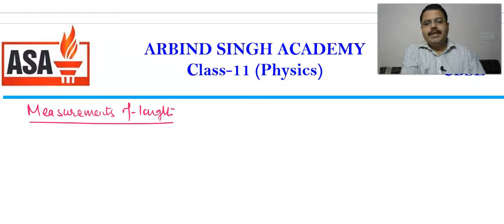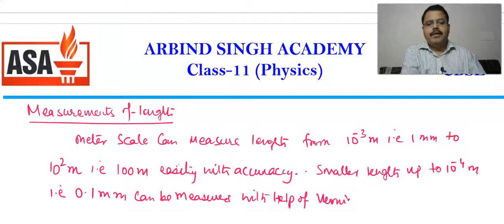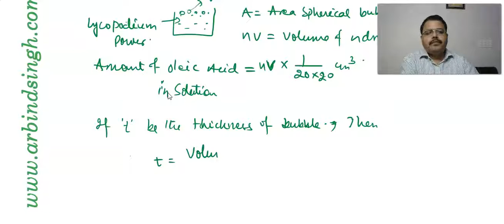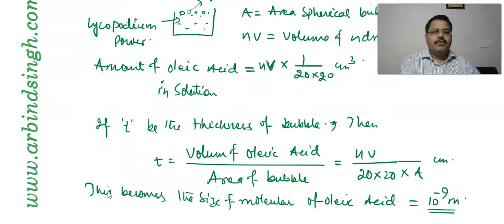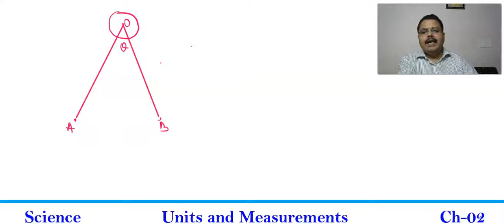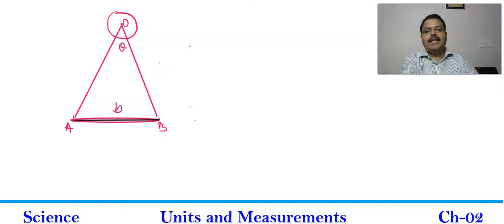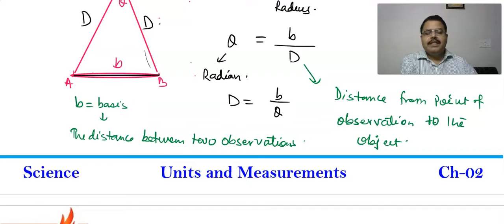Units and Measurements : Physics for Class 11 Part-02